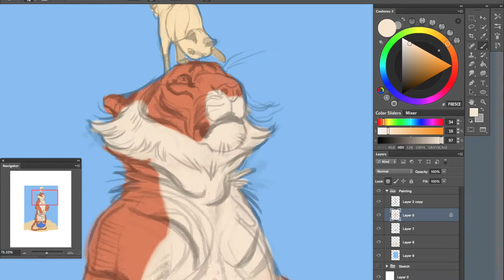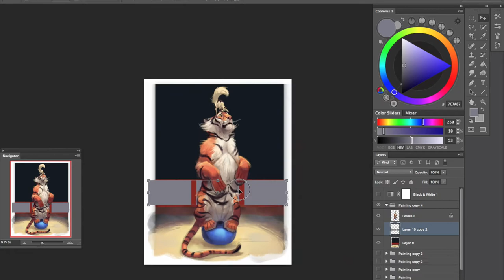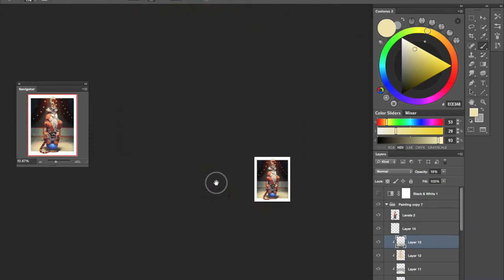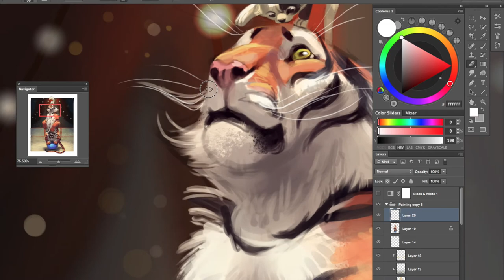Painting a Circus Tiger - Video Process